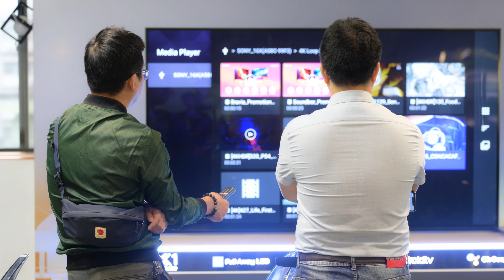Toàn cảnh buổi offline TV SONY BRAVIA tại Hà Nội ngày 28/11/2020 - Tinh tế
Tinh tế đã tổ chức hai buổi offline dành cho anh em Hà Nội để trải nghiệm những dòng TV của SONY hiện đang bán trên thị trường. Với chủ đề: bạn thích gì ở một chiếc TV!, anh em đã có những trải nghiệm thực tế và thảo luận sôi nổi tại buổi offline. Cùng với đó những anh em đã may mắn đã nhận những phần quà chơi game, bốc thăm có giá trị như loa soundbar HT-S350 hay TV BRAVIA 43X7500H.